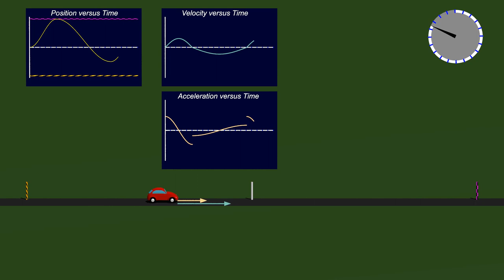Vectors To Motion in 1D: Position, Velocity, and Acceleration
Position vector over time:  position graph with the velocity and acceleration graphs arising as succesive derivatives.